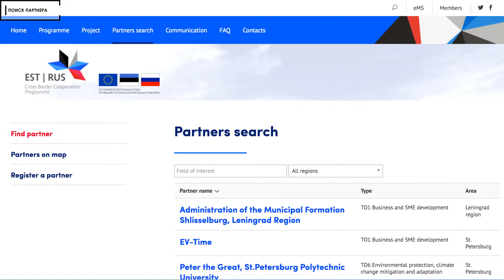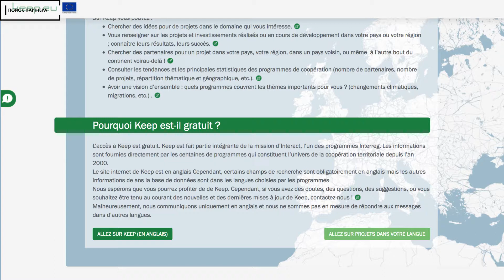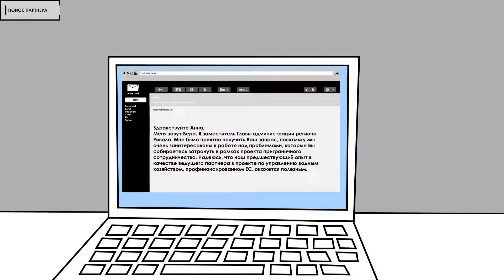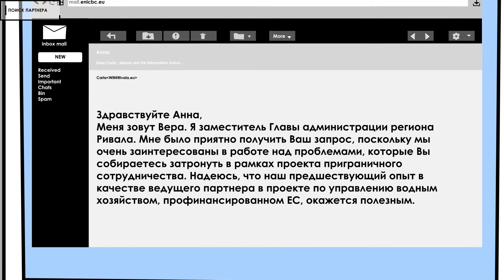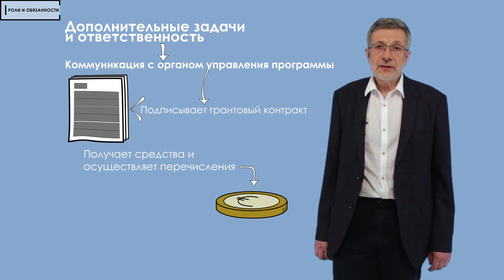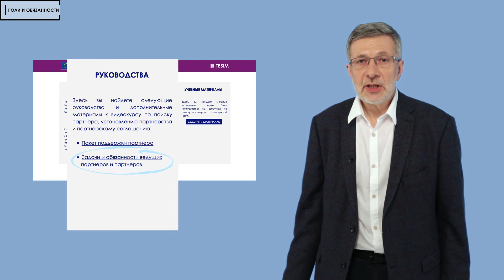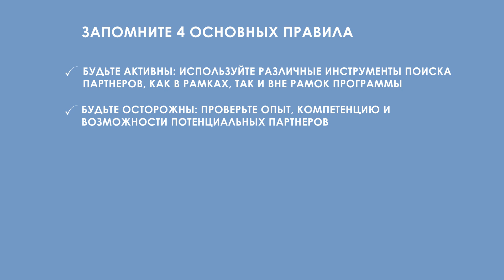TESIM Онлайн тренинг - Создание партнерства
Видеокурсы по разработке и реализации проектов трансграничного/приграничного сотрудничества. Для знакомства со всеми материалами посетите нашу учебную платформу по адресу
Больше информации о проекте TESIM и трансграничном/приграничном сотрудничестве в рамках Европейского инструмента соседства Вы найдете по адресу tesim-enicbc.eu.
Проект TESIM финансируется ЕС.